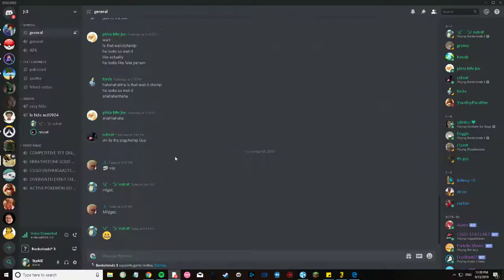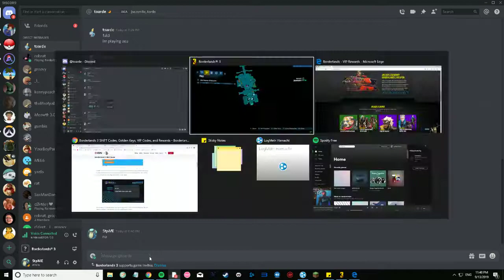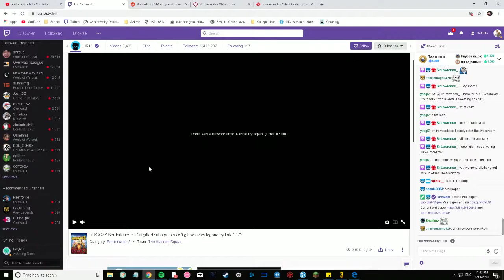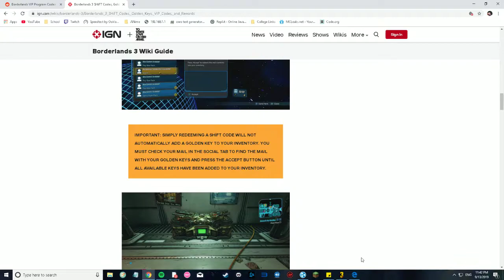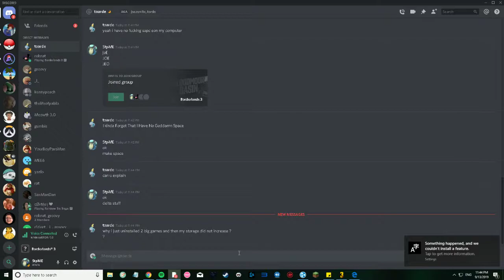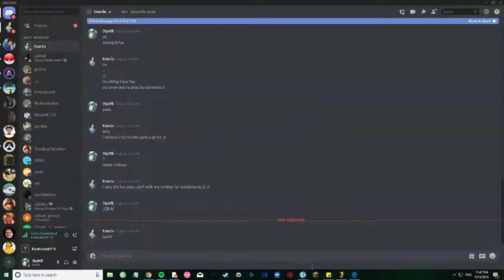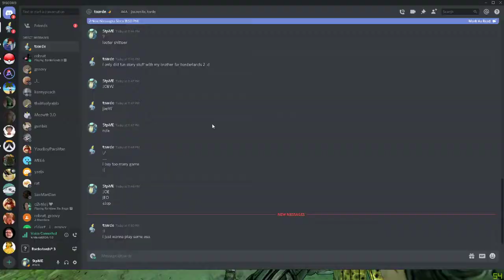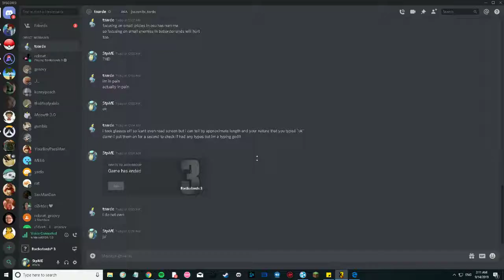bordler adnms aprt 9